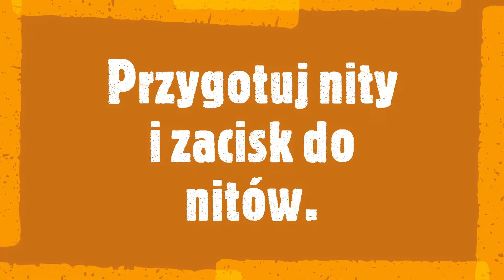Mini drukarka e-mark create - brelok do kluczy z filcu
Z mini drukarką e-mark create możesz stworzyć  wiele ciekawych i praktycznych projektów. Tym razem pokażemy, jak w prosty sposób możesz zaprowadzić porządek w kluczach w domu, szkole, przedszkolu, firmie. Wystarczy kolorowy filc, odpowiednie grafiki i gotowe.

Daj lajka, jeśli się podoba! Chcesz otrzymywać powiadomienia o kolejnych filmach?

Wszystko, co potrzebne do stworzenia kreatywnych projektów znajdziesz w naszym sklepie CreativeHobby!